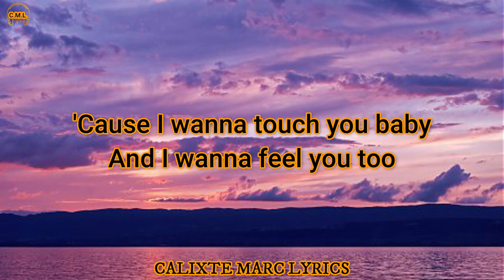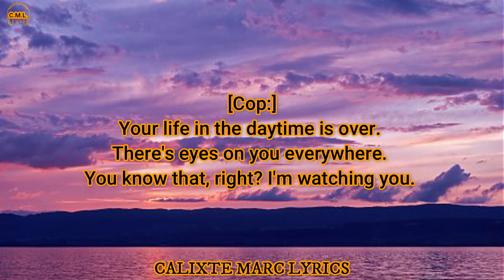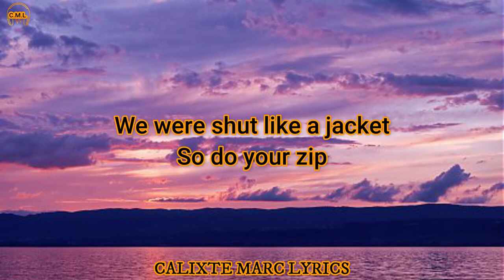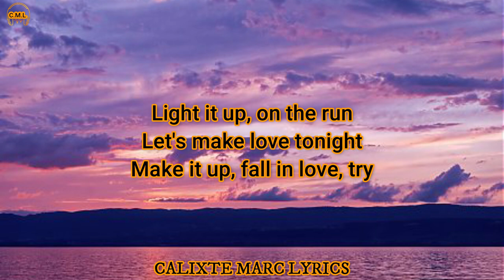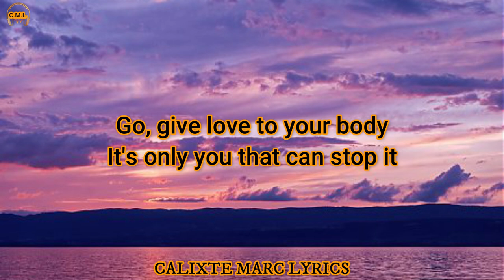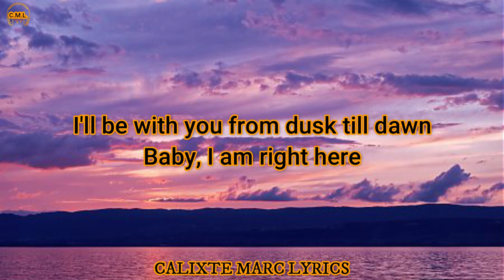Sia ft Zayn - Dusk Till Dawn Lyrics 🎵✅